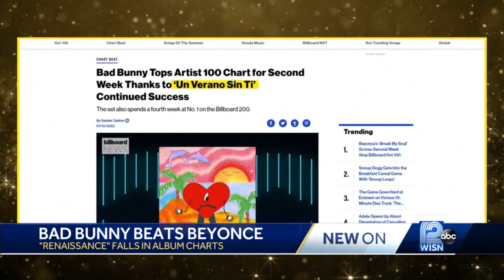Bad Bunny VS Beyoncé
Beyoncé's album 'Renaissance' got bounced by Bad Bunny's 'Un Verano Sin Ti'